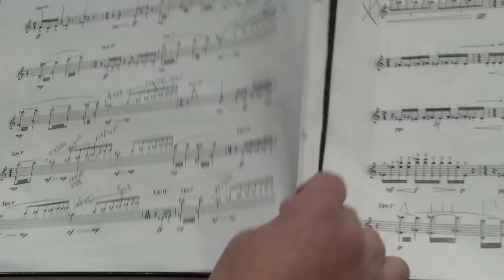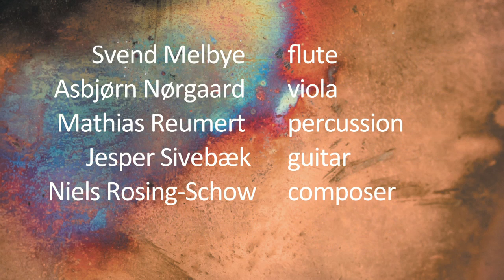CD trailer - Niels Rosing-Schow: "Alliages"